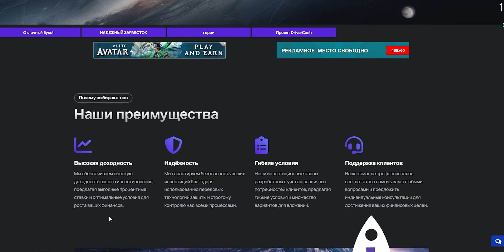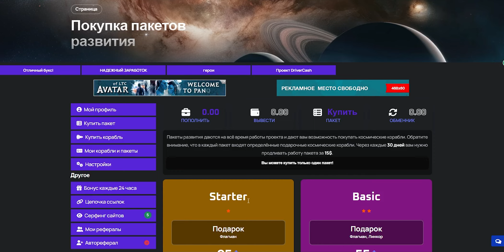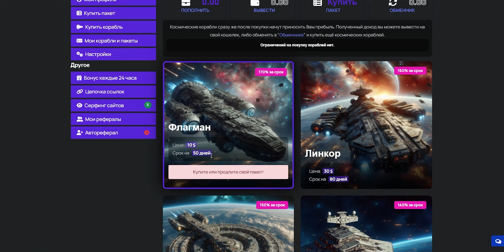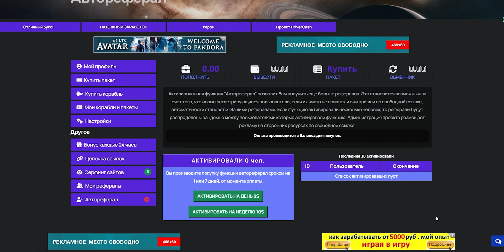Пассивный заработок на онлайн игре SpaceCash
SpaceCash - это инвестиционный проект, позволяющий приобретать пакеты разработки и космические корабли. Вас ждут серфинг, бонусы и различные дополнения.